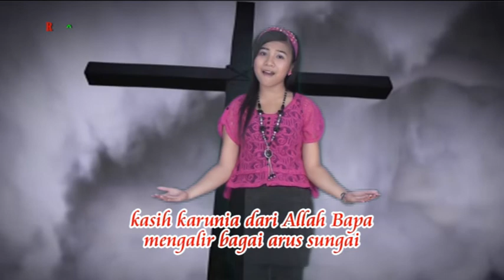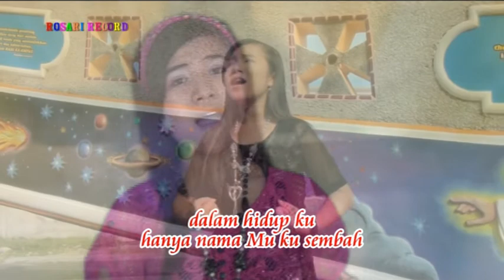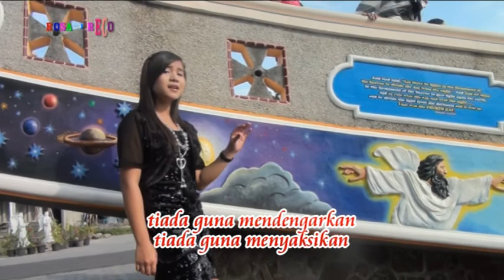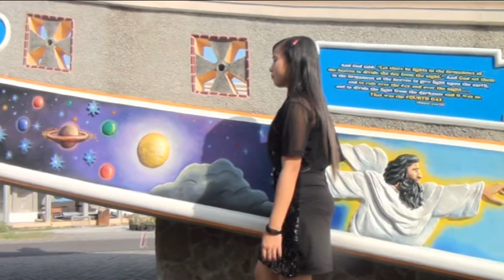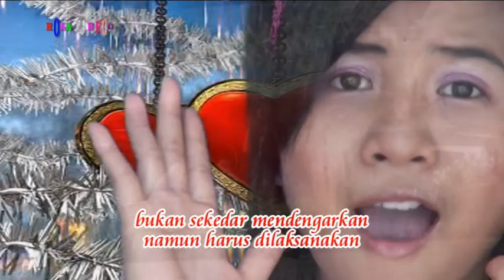Chary Sihotang - FIRMAN NYA DIHATI KU | Lagu Rohani 2022/ 2023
Lagu Rohani Paling Laris Masa Kini